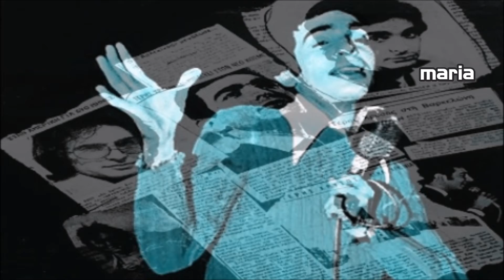ΤΕΡΗΣ ΧΡΥΣΟΣ - ΚΟΡΙΤΣΑΚΙ (ΓΙΑΝΝΗ ΡΙΤΣΟΥ - ΚΩΣΤΑ ΚΑΠΝΙΣΗ) ΟΡΧ.Ε.Ι.Ρ.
ΕΥΧΑΡΙΣΤΙΕΣ ΣΤΟΝ ΚΥΡΙΟ ΤΕΡΗ ΧΡΥΣΟ ΚΑΙ ΤΗΝ ΔΙΕΥΘΥΝΣΗ ΤΗΣ ΕΡΤ ΓΙΑ ΤΗΝ ΠΑΡΑΧΩΡΗΣΗ ΤΗΝ ΤΡΑΓΟΥΔΙΩΝ ΜΕ ΤΗΝ ΟΡΧΗΣΤΡΑ ΤΟΥ Ε.Ι.Ρ. ΑΠΟ ΤΑ ΑΡΧΕΙΑ ΤΗΣ (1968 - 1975 )